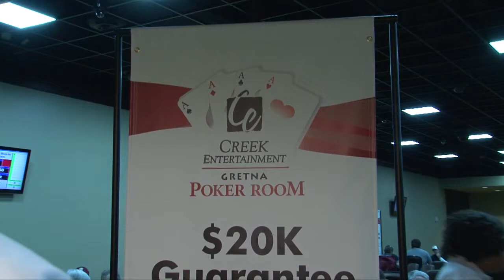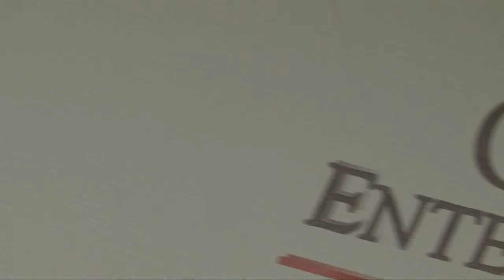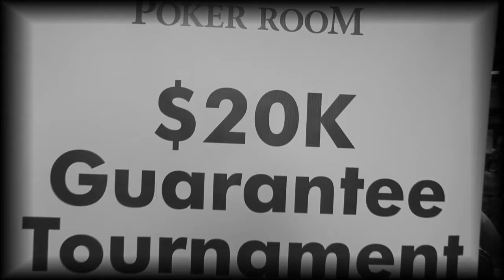Poker Room at Creek Entertainment Gretna